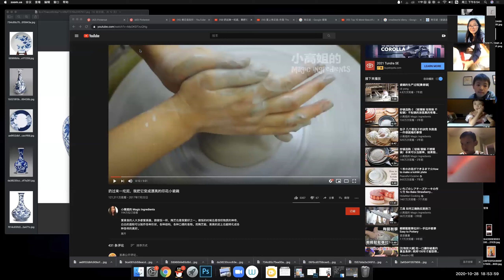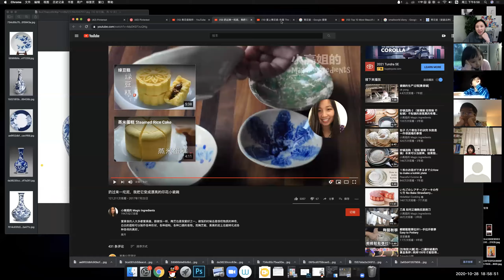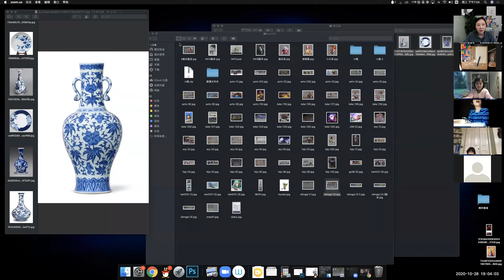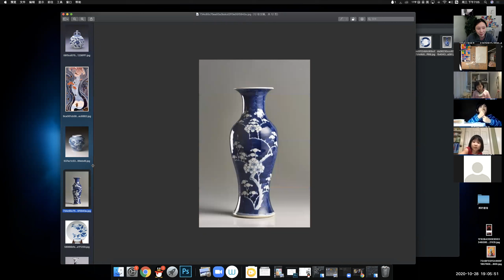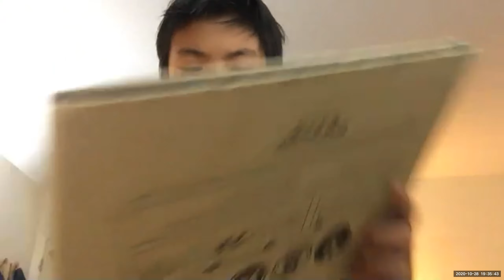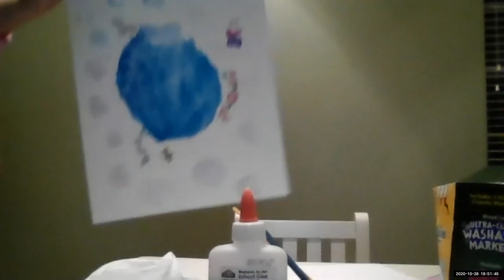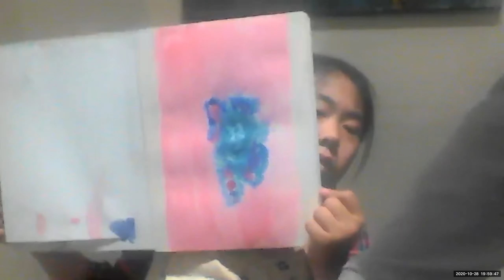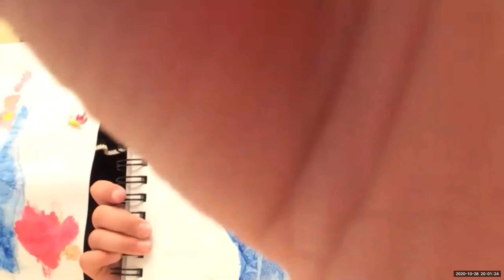小殷老师公益美术课第32期 青花瓷